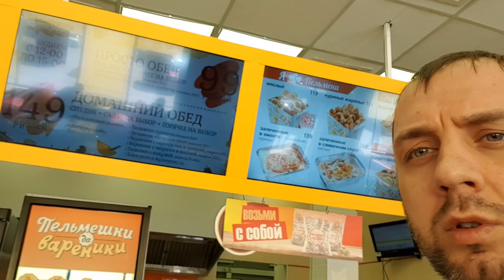VLOG: ПОЧЕМУ МАРИНА БЫЕТ САШУ? И ВКУСНЫЙ ОБЕД В АЛЕНДВИК СЕМЬЯ ПЕТРУШЕНКО ❤️ ВЛОГ 2018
LIFE VLOG 🔴 Привет, наша Дружная Семья - папа Саша, мама Марина, дети Настя и Слава рады видеть Вас на Нашем Семейном канале! Мы живем в городе Пермь.

VLOG ПРО ТО ПОЧЕМУ МАРИНА БЫЕТ САШУ? И НАШ ВКУСНЫЙ ОБЕД В АЛЕНДВИК.